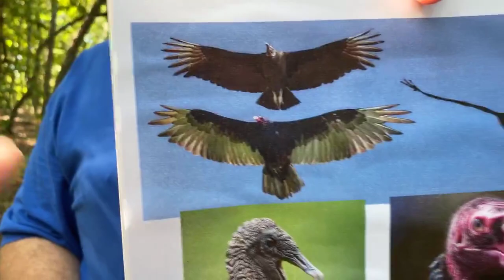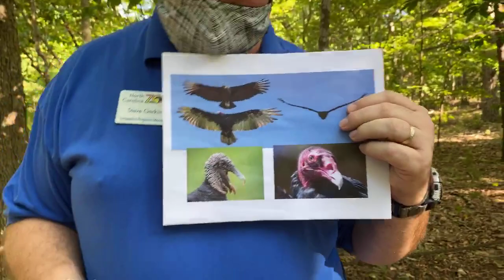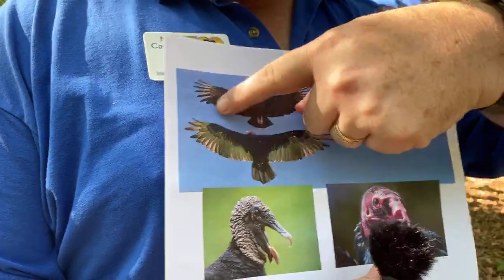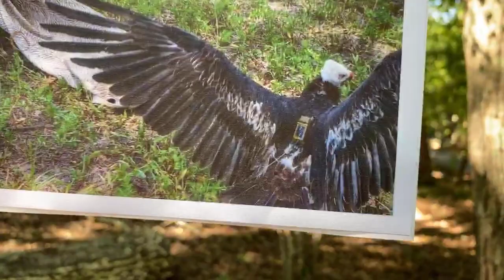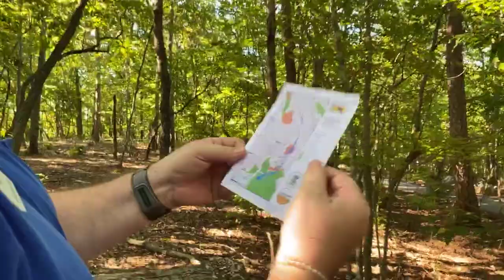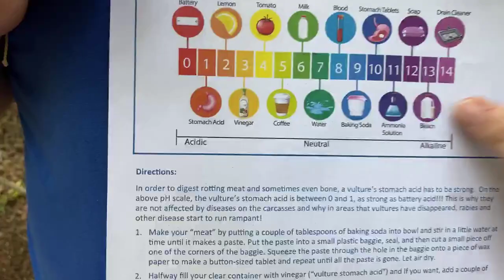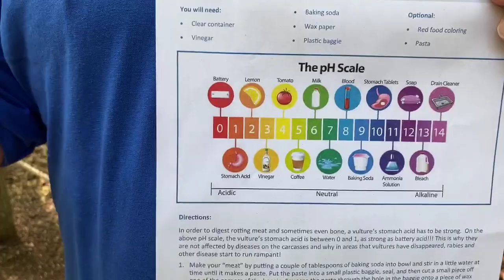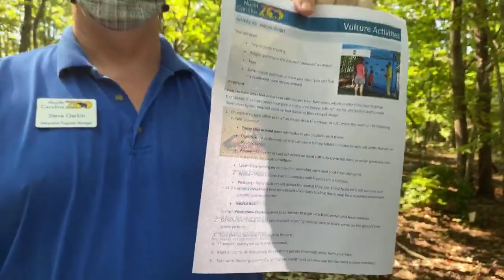Zoo EDventures: Vultures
Strap on a backpack and swoop in on the Zoo EDventure team! They will take you under their wings and share about our misunderstood feathered friend, the vulture.